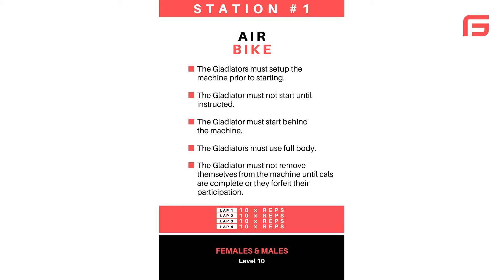Functional Games 2021 | FINALS